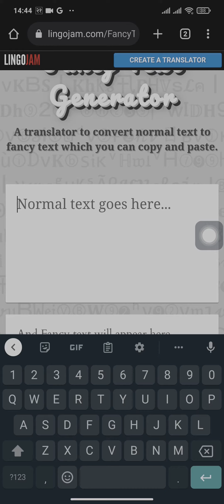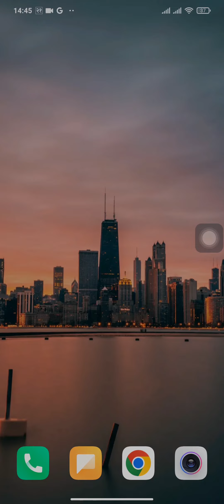How to Change Font on Instagram Bio! (2023)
Learn how to add stylish font in Instagram bio.
Confused about how to change font style on Instagram bio? This video explains the exact steps on how to change font in Instagram bio. Make sure you watch the video till the end to learn it in much detail.